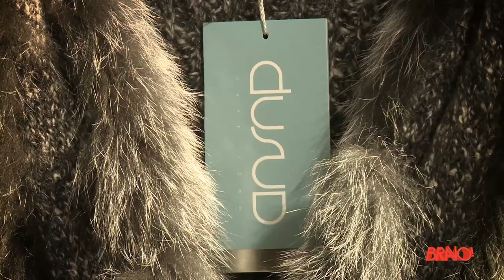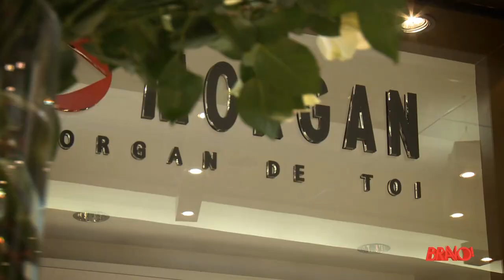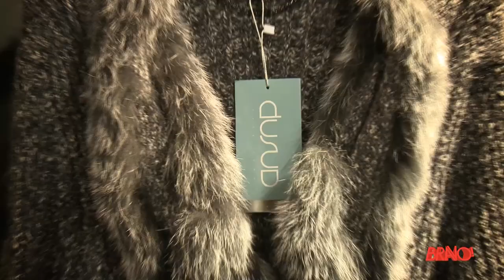MODE | Errol ArendzCustom